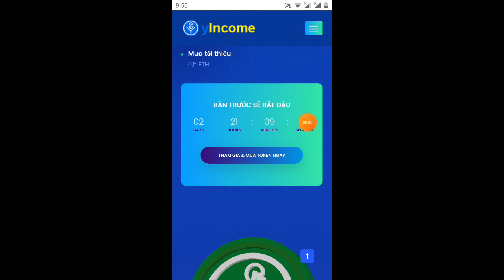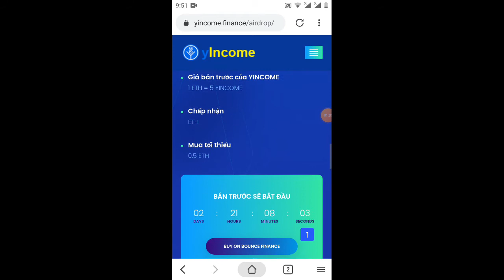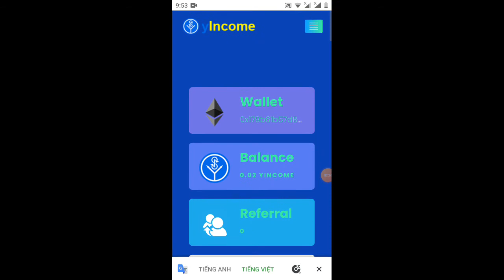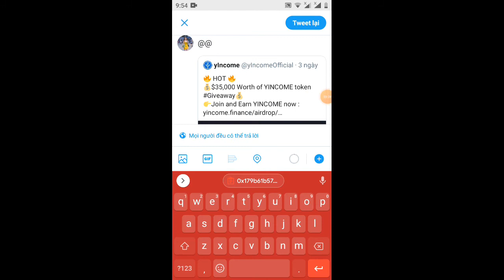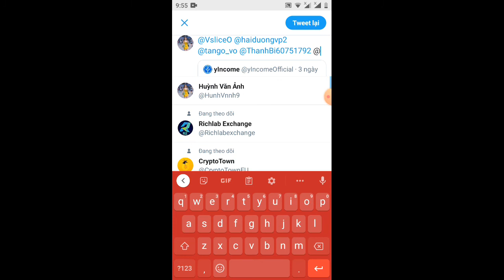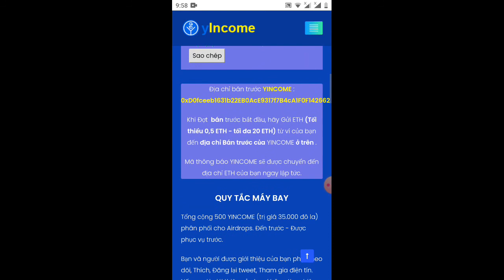hướng dẫn nhận 0.02YINcomE (dự án đang ec)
Link ĐK